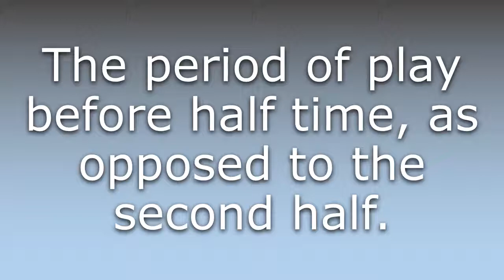What does First half mean?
What does First half mean in English? Learn the meaning of the word First half! How to Pronounce First half. Expand your vocabulary, learn words.